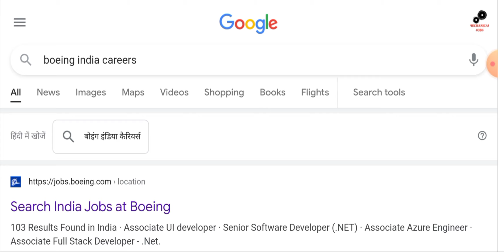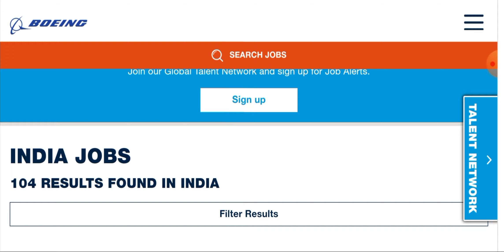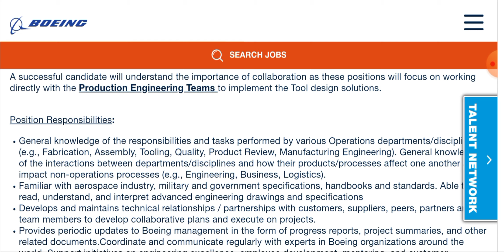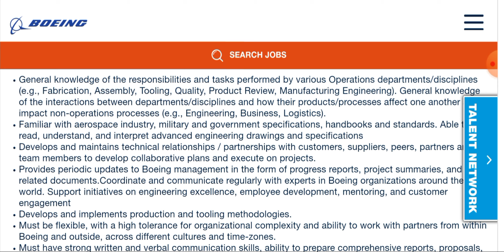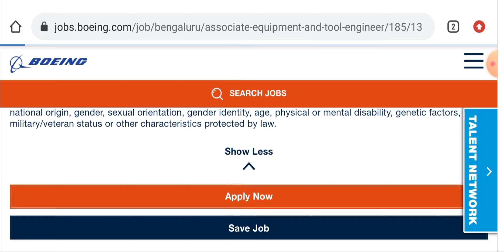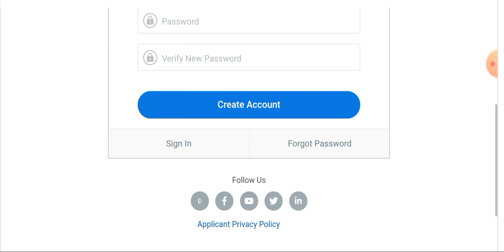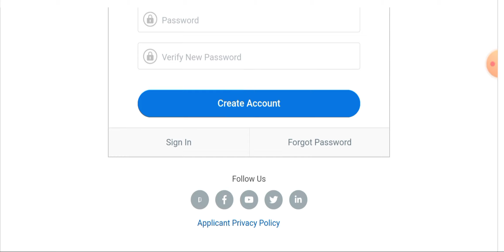Boeing India Hiring for Associate Engineer Vacancies I High Salary Scale for Mechanical Engineer Job